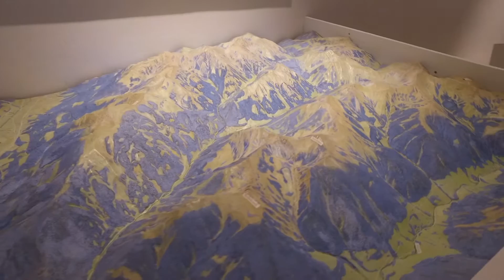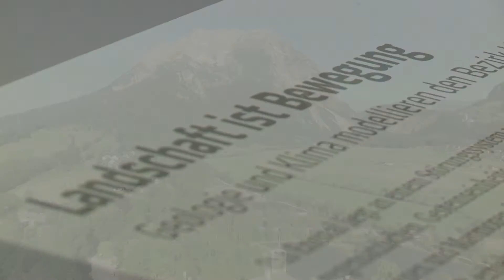Schloss Trautenfels - Wald und Mensch & Landschaft in Bewegung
Wald und Mensch

Die geologische und geschichtliche Entwicklung des Waldes sowie dessen Nutzung durch die Menschen bilden die zentralen Themen der Ausstellung. Anhand ausgewählter Objekte wird dargestellt, wie sich das Bild des Waldes ständig wandelt und wie es in Zukunft aussehen könnte.

Diese Sonderausstellung möchte die bekannte Landschaft im Bezirk Liezen neu erfahrbar machen, Ursache und Wirkung von landschaftsformenden Prozessen vermitteln und zu einem besseren Verständnis für das Zusammenwirken von natürlichen Prozessen und menschlicher Einflussnahme beitragen.

Schloss Trautenfels, Stainach-Pürgg
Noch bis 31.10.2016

Copyright: Ennstal TV